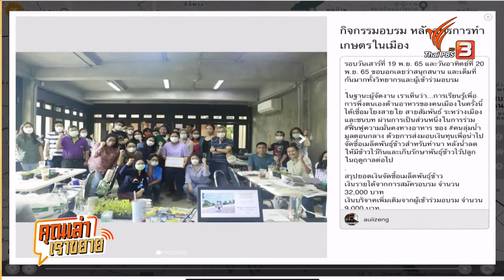คุณเล่า เราขยาย: 24-11-65 อบรมคนเมืองปลูกผัก ข่าว 8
คุณเล่าเราขยาย ผลกระทบจากน้ำท่วมในพื้นที่ต่างจังหวัด นั่นทำให้เครือข่ายสวนผักคนเมือง มูลนิธิเกษตรกรรมยั่งยืน (ประเทศไทย) ยิ่งคำนึงถึงความเชื่อมโยงพื้นที่ความมั่นคงทางอาหารและการพึ่งพาตนเอง โดยจัดกิจกรรม“หลักสูตรเกษตรในเมือง” เมื่อวันที่ 19-20 พฤศจิกายนที่ผ่านมา เพื่อสมทบทุนนำไปจัดซื้อเมล็ดพันธุ์ข้าวสำหรับทำนาปี และนาปรังของคนลุ่มน้ำมูลตอนกลางที่ จ.ศรีสะเกษ